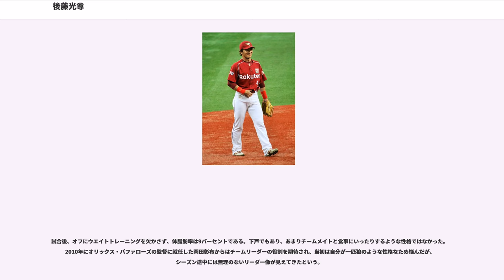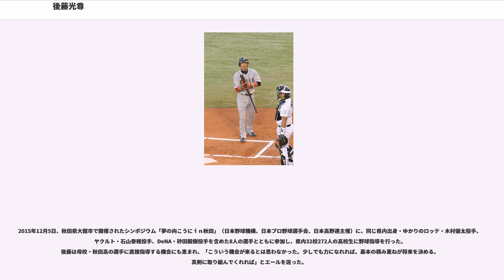後藤光尊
後藤 光尊（ごとう みつたか、1978年7月27日 - ）は、 秋田県南秋田郡八郎潟町出身の元プロ野球選手（内野手・外野手、右投左打）、コーチ、野球解説者。東北楽天ゴールデンイーグルスアカデミー・ジュニアコーチを経て2019年からオリックス・バファローズ二軍内野守備走塁コーチを務めている。妻はかつてイエローキャブに所属していたタレントの斉藤ますみ。

八郎潟町立八郎潟中学校時代は野球とラグビーを掛け持ちし、ラグビーでは県大会優勝経験がある。

秋田工高に1年からレギュラー確約条件にスカウトされたが、秋田県内有数の進学校である秋田高校に進学、3年時にエース投手として第68回選抜高等学校野球大会に出場する。その後スポーツ推薦で法政大学に進学したが、上級生らによりいじめを受けて留年が確定し、そのまま大学を中退する。その後、に同じ秋田高校OBで川崎製鉄千葉野球部監督の斉藤正直に誘われて同野球部に練習生として参加し、に入社。同年の第69回都市対抗野球大会に出場し、決勝戦ではプロでチームメイトとなる川越英隆を擁する日産自動車と対戦し準優勝、最も優秀な活躍を収めた新人選手に贈られる若獅子賞と三塁手部門での優秀選手賞を受賞。バンコクアジア大会日本代表、シドニーオリンピック野球日本代表候補に選出された。社会人時代のチームメイトには同じ秋田県出身の藤田太陽がいる。

2001年のプロ野球ドラフト会議にてオリックス・ブルーウェーブから10位で指名を受け、契約金2,000万円、年俸600万円（金額は推定）という条件で入団した。背番号は49。

2013年の契約更改直後の12月19日に、鉄平との交換トレードで東北楽天ゴールデンイーグルスへ移籍することが発表された。背番号は4。

楽天球団の職員へ転身するとともに、1月10日付で、スクール部ベースボールグループに配属。球団が運営する「楽天イーグルスアカデミー」で、ジュニア部門のコーチを務めた。2017年4月5日、楽天×ソフトバンク2回戦で、J SPORTS中継の野球解説者デビューした。東日本放送と東北放送〔TBCテレビ・TBCラジオ〕の野球解説者も兼任している。

2018年シーズン限りで楽天のジュニアコーチ職を退団して、2019年からオリックス・バファローズ二軍内野守備・走塁コーチに就任。
2013年オフに鉄平とのトレードで楽天に移籍して以来5年ぶりの古巣復帰となった。

パンチ力のある中距離打者で、軸のブレない鋭いスイングからライナー性の打球を放ち、オリックス・バファローズ時代の本拠地京セラドーム大阪の試合では甘い球を5階席まで運んだこともある。左投手を苦手とし、2008年にはミートすることを重視し対左打率.303を誇ったが、2006年から2010年まで対左打率.252と苦戦している。

少々のボール球でも強引に打ちにいく悪球打ちの面もあるため、四球が少ない。楽天時代の2014年には、ボール球スイング率48.8パーセントを記録。また、オリックス時代の監督の岡田彰布には「みんなが打てんボールを打つ」と評された。

オリックス時代の2011年に一軍公式戦で14盗塁を記録しほどの走力の持ち主だが、左打者でありながら一塁到達は4秒後半が多い。

内野の4ポジションをすべて守れるユーティリティープレイヤーだが、現役時代には、二塁手として起用されることが多かった。二塁守備では、高い身体能力を生かして、大胆なプレーをしばしば披露。その一方で、オリックス時代の2010年には、RFで5.18（パ・リーグ公式戦での守備イニングが500以上の選手でワースト2位）を記録したほか、得点換算でも低い数値を残した。楽天時代は、二塁手のポジションには、藤田一也がおり、その為、遊撃手を主に務めていたほか、内野守備すべてのバックアップ務めていた。

憧れの選手はケン・グリフィー・ジュニアである。高校時代選抜大会に出場した際、でもその名前を確認できる。

投手として出場した甲子園では、初戦で完投するも滝川二に15安打を浴びて敗れている。この試合、滝川二の三塁打（6本）、両チームの三塁打（滝川二6本、秋田1本）、滝川二が7回の攻撃で記録した三塁打（3本）はいずれも大会記録で...